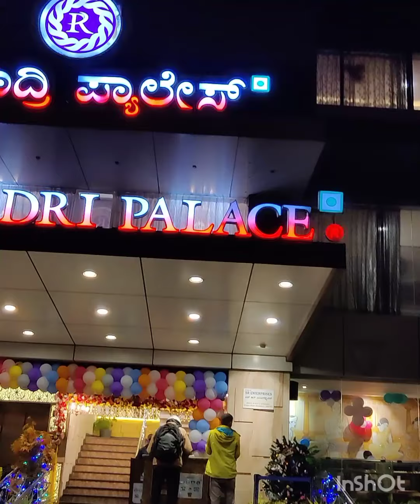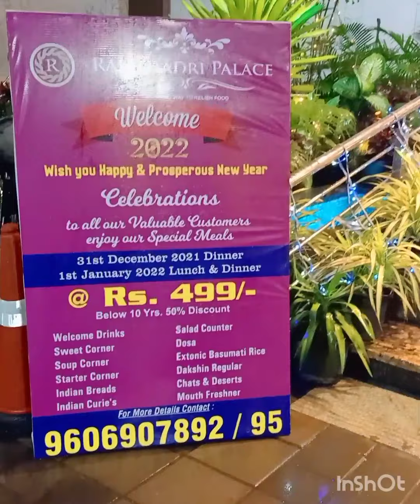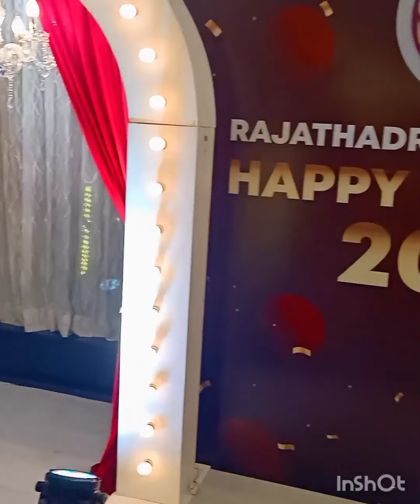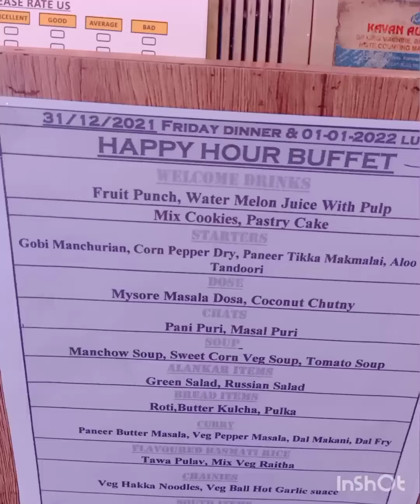31st Dec dayout, ರಜತಾದ್ರಿ ರೆಸ್ಟೋರೆಂಟ್,2021 ನಲ್ಲಿ ಹೇಗೆ celabarate ಮಾಡಿದ್ವಿ ಗೊತ್ತಾ, ರಜಾತಾದ್ರಿ ಪ್ಯಾಲೇಸ್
lalitha.latha.982